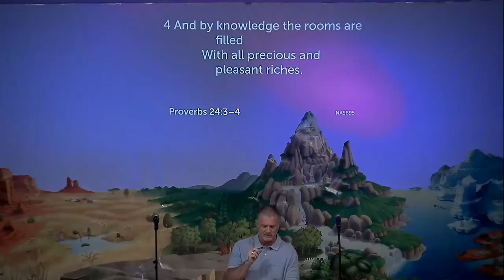Help! We're Suffering from the Blends - June 2, 2019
Help! We're Suffering from the Blends
Series: Desperate Households
Lead Pastor Richie Lewis
Center Grove Church, Pendergrass, GA